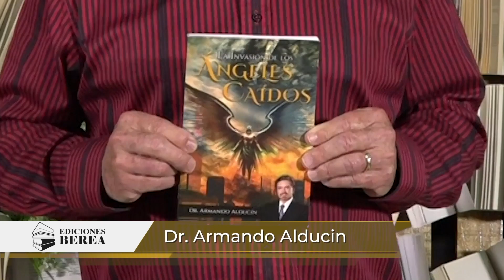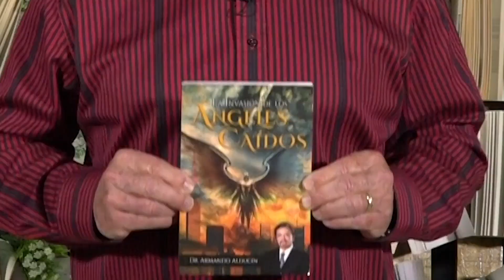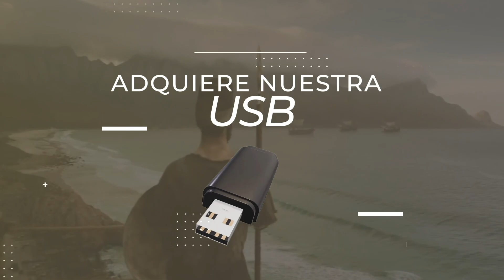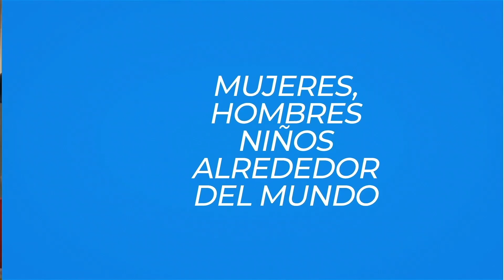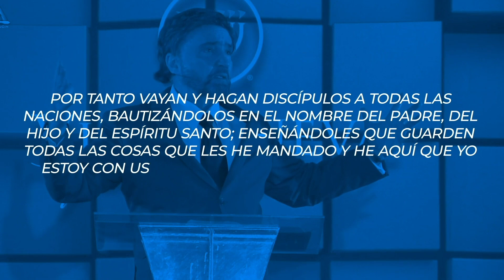Las Señales del Fin - Parte 2 | Dr. Armando Alducin